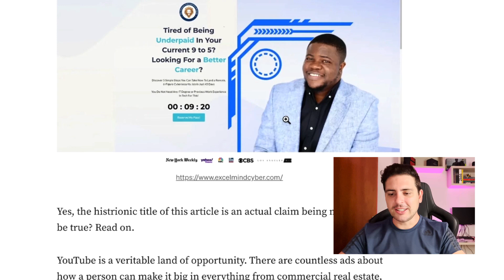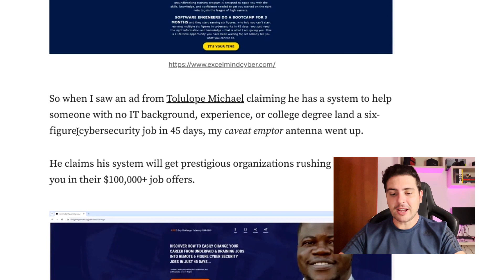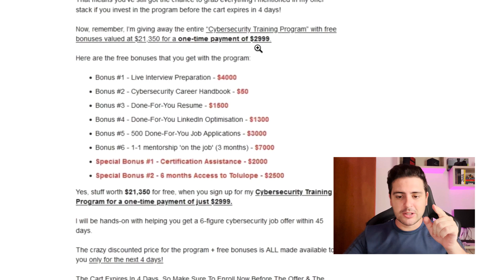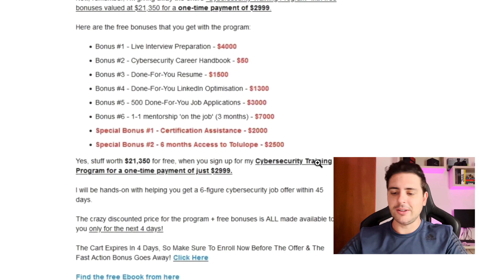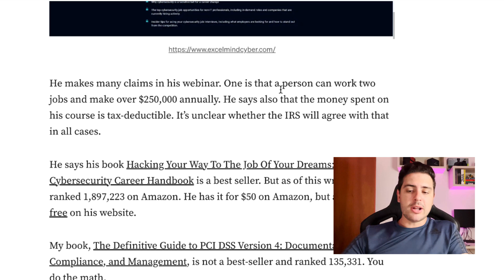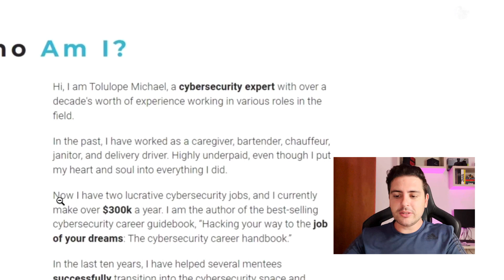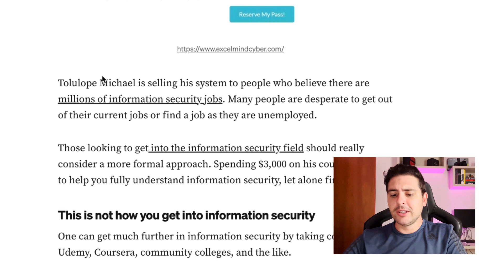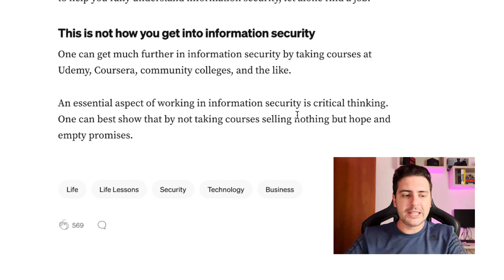Como Ganhar 500k por ano com Cybersecurity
Acompanhe nossa análise deste artigo para se trabalhar com cybersecurity.

Aprenda gratuitamente sobre Hacking e ainda ganhe certificado e suporte gratuitos.

Se torne um pentester profissional com o curso Solyd Pentest do Zero ao Profissional.

Proteja sua empresa contra hackers. Contrate um Pentest.

As principais notícias de cybersecurity para serem lidas em menos de 3 minutos, todo dia em seu e-mail.